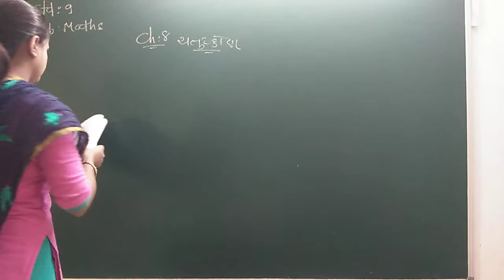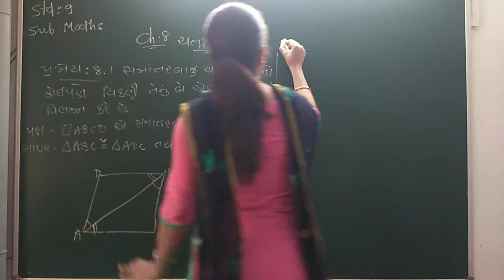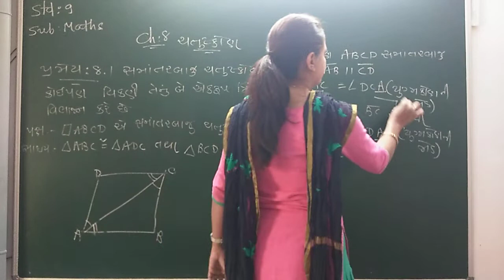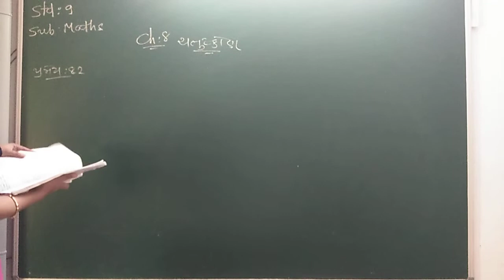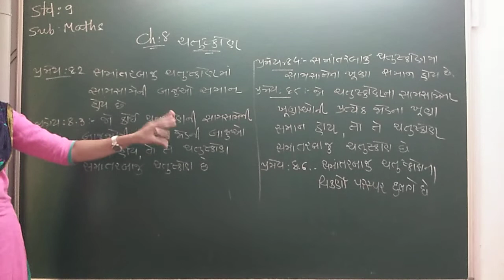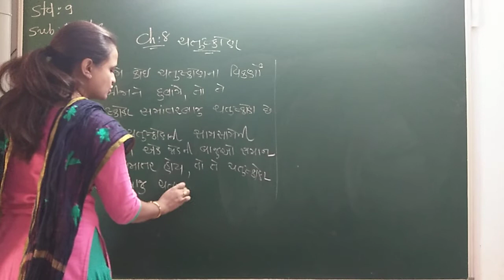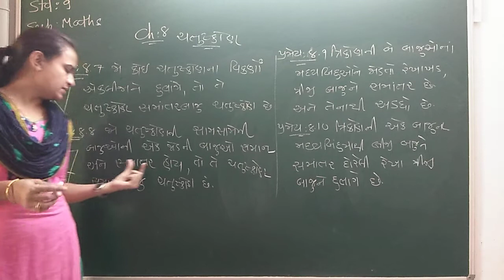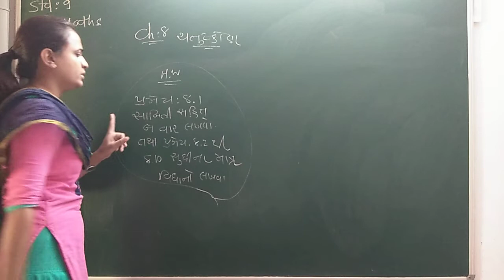GUJ MED STD 9 SUB MATHS CH 8 PART 2